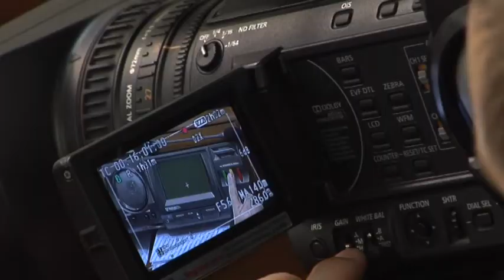Принят закон "Об установлении факта рождения или смерти на временно оккупированных территориях"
5 ноября Верховная рада Украины приняла законы про статус беженцев и защиту иностранных граждан, что приближает страну к безвизовому режиму с Европейским Союзом. Однако, следующий законопроект - об установлении факта рождения или смерти на временно оккупированных территориях, вызвал не только горячие обсуждения, но и эмоции. Не смотря на то, что представлял его лично министр Юстиции Павел Петренко.

Мы рядом!